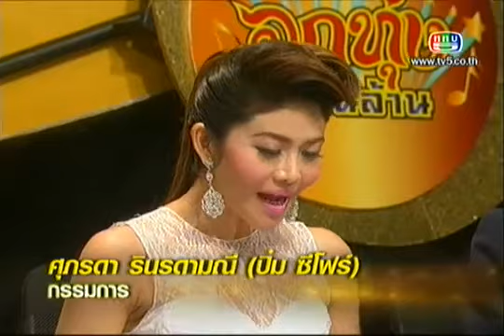เคียวเกี่ยวใจ ทีมลูกทุ่งสิริธรฯ รายการลูกทุ่งเงินล้าน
เพลง เคียวเกี่ยวใจ ทีมลูกทุ่งสิริธรฯ รายการลูกทุ่งเงินล้าน

รายการลูกทุ่งเงินล้าน ออกอากาศทางช่อง 5 เวลา 17.20